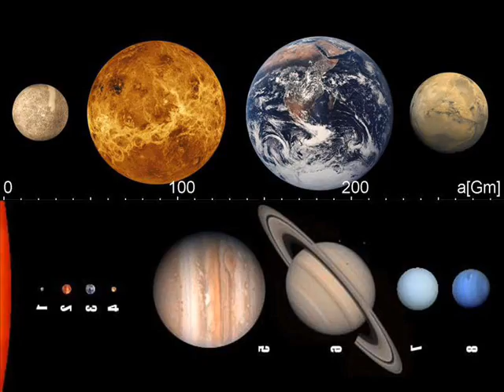Trees and brooks and rocks